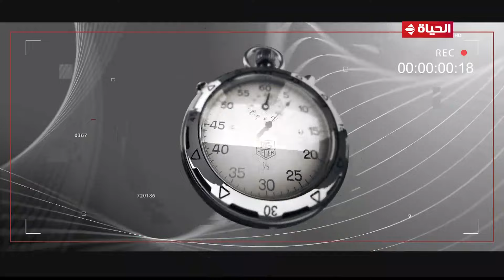كورة كل يوم | كريم حسن شحاتة | 5 مارس 2024 - الحلقة كاملة